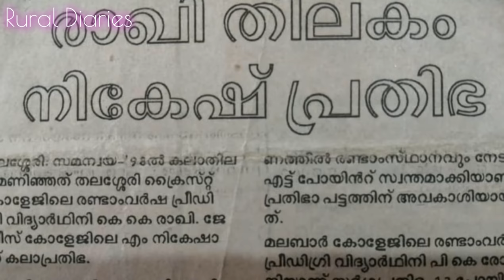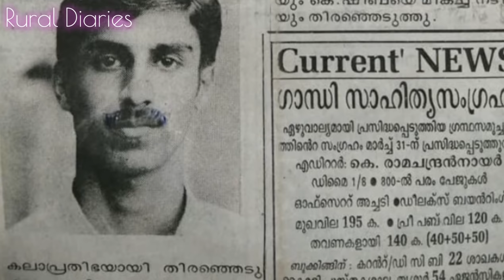Music Family of Vaiga S Nikesh, Flowers Top Singer Season 2 Contestant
മലയാളികളുടെ  മനസ്സിൽ പാടിപ്പതിഞ്ഞ  അനശ്വര  ഗാനങ്ങൾ  പ്രായത്തെ വെല്ലുന്ന അനായാസതയോടെ അവതരിപ്പിച്ച് ഫ്‌ളവേഴ്‌സ് ചാനലിലെ ജനകീയ പരിപാടിയായ  ടോപ്പ് സിംഗർ സീസൺ 2 വേദിയിൽ  തുടർച്ചയായി  രണ്ടാം  തവണയും ടോപ്പ്  പെർഫോർമർ ആയി  തിളങ്ങിയിരിക്കുകയാണ് കണ്ണൂരിൽ  നിന്നുമുള്ള മത്സരാർത്ഥിയായ  വൈഗ.സംഗീതരംഗത്തെ വൈഗയുടെ ഓരോ നേട്ടത്തിനും  വൈഗയുടെ  രക്ഷിതാക്കൾ വർഷങ്ങൾക്കിപ്പുറത്ത് നിന്നേ നെയ്തുകൂട്ടിയ സംഗീത സ്വപ്നങ്ങളുടെ  കൂടി പങ്കുണ്ട് ,നമ്മൾ അറിയേണ്ടുന്ന വൈഗയുടെ സംഗീതകുടുംബത്തെ പരിചയപ്പെടുത്തുന്ന വീഡിയോ  കാണാം..